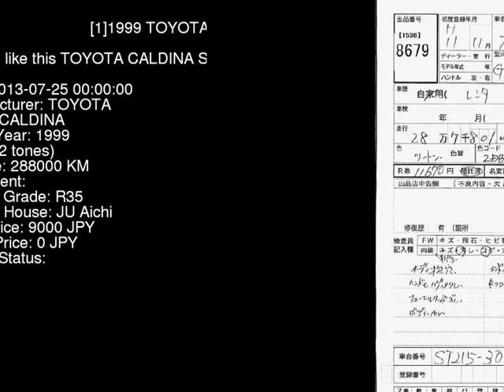1999 TOYOTA CALDINA ST215G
the Authority on JDMs since 2007!  . Details on this car from auction in Japan